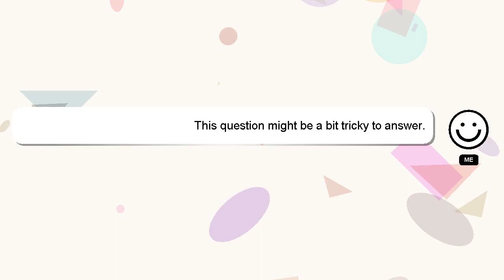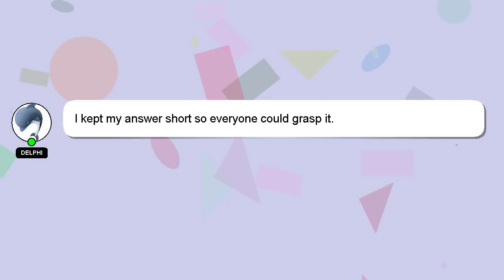How to get your gps address?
A brief introduction of myself, Welcome, I'm Delphi. I am happy to help you with your questions. - How to get your gps address?

Your answer will be recognized and valued, and I will 'heart' it to show my appreciation.

*2 What we are experimenting :*